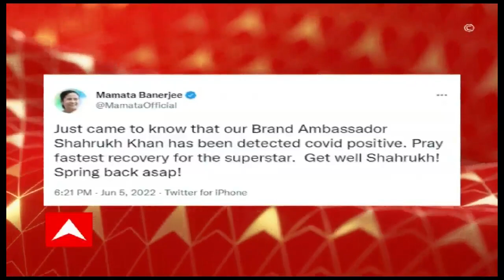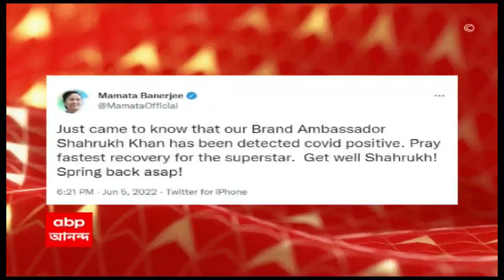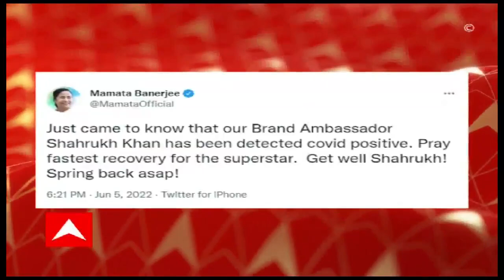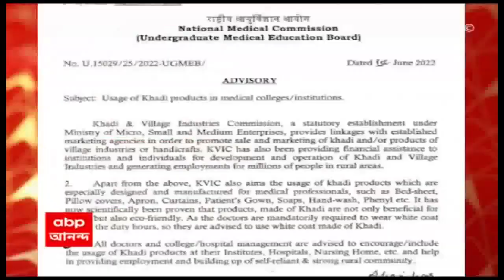Kolkata News: কালী প্রতিমা বিসর্জন দিয়ে ফেরার পথে ডিভাইডারে ধাক্কা মেরে উল্টে গেল ম্যাটাডোর | Bangla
কালী প্রতিমা বিসর্জন দিয়ে ফেরার পথে ডিভাইডারে ধাক্কা মেরে উল্টে গেল ম্যাটাডোর। ২ শিশু, ৫ মহিলা-সহ ১৮ জন আহত। তাঁদের এসএসকেএম হাসপাতালে নিয়ে যাওয়া হয়। ২ জনের অবস্থা আশঙ্কাজনক। দুর্ঘটনার পরই পালিয়ে যান চালক